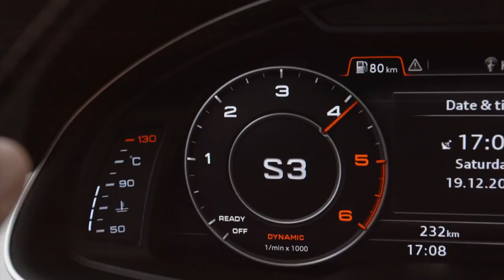NEW 2017 Audi SQ7 TDI - Driving Innovation